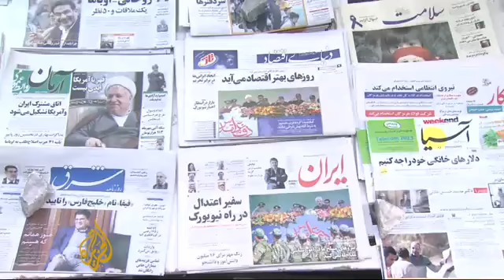Iranians pin hopes on Rouhani's US visit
ranian president is scheduled to speak to the world from the stage of UN General Assembly in New York.